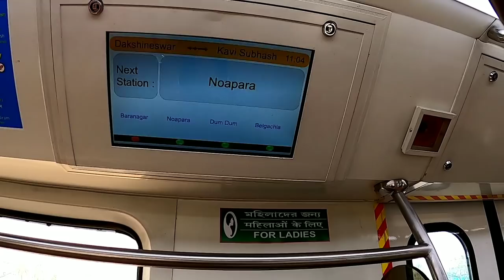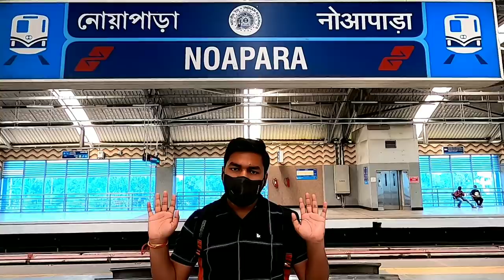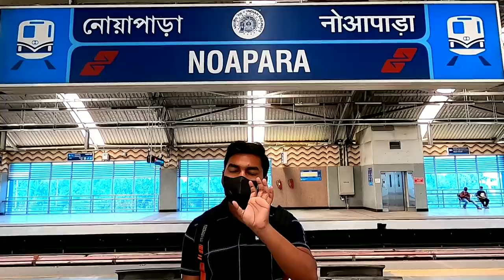Dakshineswar Noapara Newly Metro 1st Day Journey Vlog.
" Kolkata's Newly Open / Inaugural Dakshineswar Noapara Metro 1st Day Bengali Journey Vlog. "

Journey : Dakshineswar Kavi Shubhash (North South) Metro.

Device : Go Pro Hero 8 Black Action Camera.